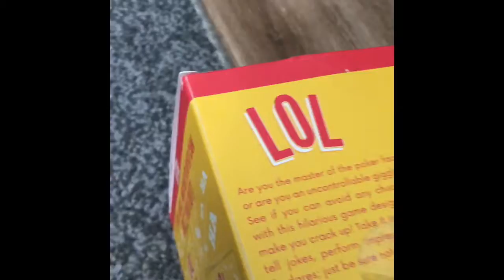Wsf triple threat.